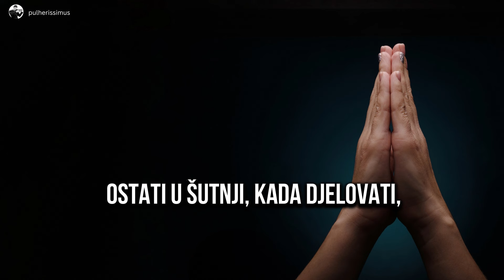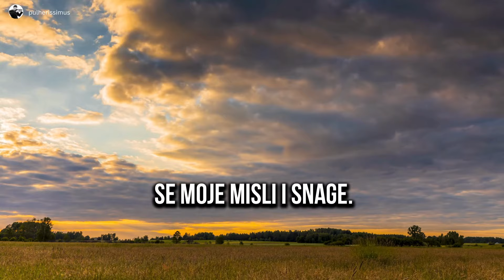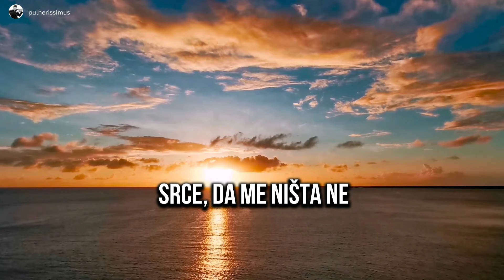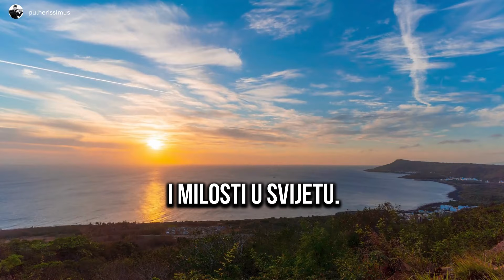KRATKA JUTARNJA MOLITVA KOJA ĆE VAS ISPUNITI MIROM I RADOŠĆU - BOG VAS BLAGOSLOVIO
Izvolite ovu kratku jutarnju molitvu i neka vas Bog blagoslovi i ispuni svojim mirom i radošću.

Ova jutarnja molitva savršen je način za početak dana s Bogom, nudeći nam duhovnu snagu i inspiraciju za sve izazove koje dan može donijeti. U ovoj molitvi, obraćamo se Bogu tražeći mudrost da izbjegnemo nerazborite greške, mir da nas ništa ne uznemiri, hrabrost da budemo strpljivi i ne izgubimo nadu te ljubav koja nas čini blagima i suosjećajnima. Izražavamo duboku zahvalnost za dar života i prilike koje Bog svakodnevno pruža za radostan i ispunjen život.

Prepoznajemo Božju veličinu i ljubav, priznajući da se Božja mudrost, moć i dobrota ne mogu potpuno shvatiti razumom, ali se mogu osjetiti srcem. Kroz ovu molitvu, započinjemo dan s Bogom i nastavljamo svakog trenutka s Njim, tražeći Božju providnost i zaštitu od svih mračnih sila. Zahvaljujemo na Božjem vodstvu i blagoslovima te molimo za zaštitu putem predragocjene Krvi Isusa Krista i želimo da nas okruže anđeli.

Ova molitva nudi duhovnu snagu i utjehu, potičući nas da kroz dan hodamo s vjerom i povjerenjem u Božji plan. Spremni ćemo prihvatiti sve što dolazi s radošću i zahvalnošću, znajući da je svaki trenutak dar od Boga. Ova jutarnja molitva pomaže nam da se posvetimo svojim dužnostima s ljubavlju i predanošću, svjedočeći Božjoj ljubavi i milosti u svijetu.

Neka ova molitva bude inspiracija svima nama koji tražimo mir i blizinu s Bogom na početku svakog dana, omogućujući nam da započnemo dan s novom nadom, snagom i radošću u srcu. Uz ovu molitvu, svaki dan može postati prilika za dublje povezivanje s Bogom i život ispunjen Njegovom ljubavlju i blagoslovima.

🙏 BOG SE ODAZIVA NA TVOJU MOLITVU - SADA TRAŽI POMOĆ I ZAŠTITU OD BOGA KOJI TE ŠTITI